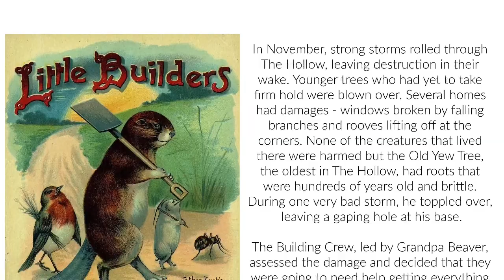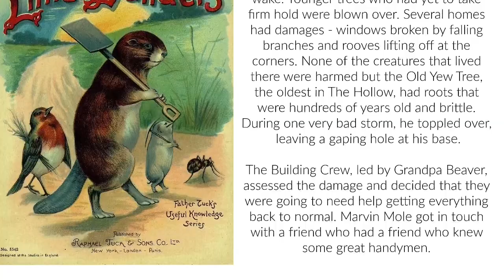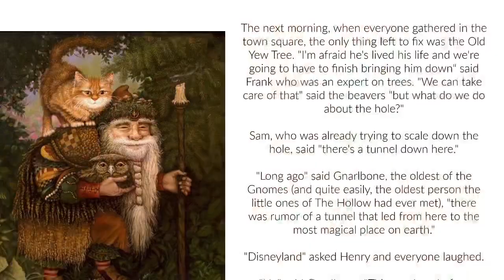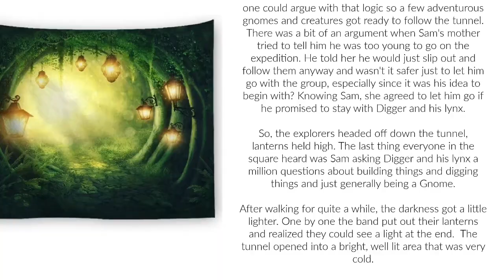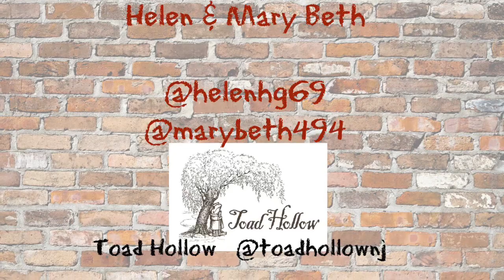The Crafty Toads - 300!!! - A New Toad’s Tale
Can you believe this is Episode 300?!?!? To celebrate we have a new Toad's Tale from The Hollow.  Come listen to The Gnomes are Coming and see the pretty new yarn!

The Light At The End of The Tunnel as full skein